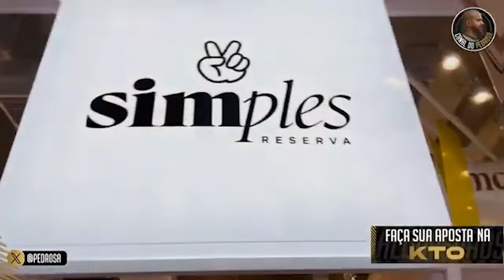'ESSE TIME DO VASCO JÁ MOSTROU QUE O IMPOSSÍVEL NÃO É TÃO IMPOSSÍVEL ASSIM' | CORTE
KTO! AO SE CADASTRAR E UTILIZAR O CUPOM PEDROSA, A KTO TE DÁ 20% DE CASHBACK NO PRIMEIRO DEPÓSITO!